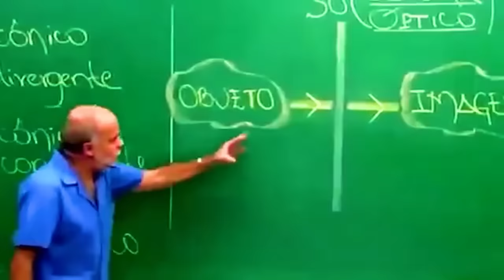CASA DE 1 REAL VS CASA DE 1 MILHÃO DE REAIS NO MINECRAFT